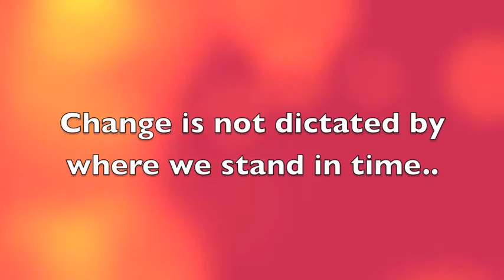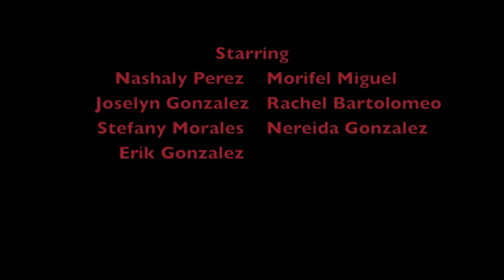Just Clean It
"Just Clean It" is a creative PSA about keeping our waters and earth clean. By using a green screen and some pictures taken in the city of Paterson, these kids hope to inform the public about important issues. This is a final project done by the E3 University summer camp students.